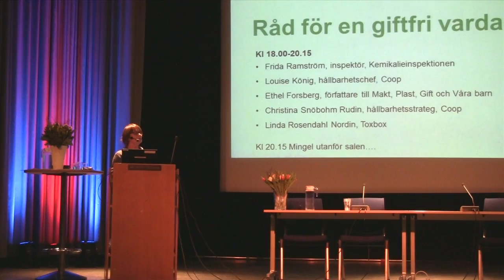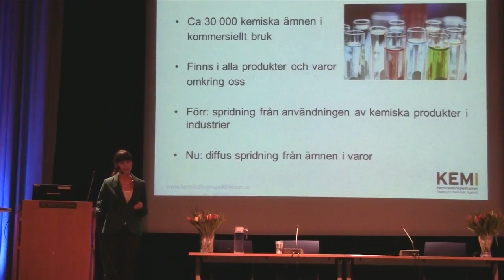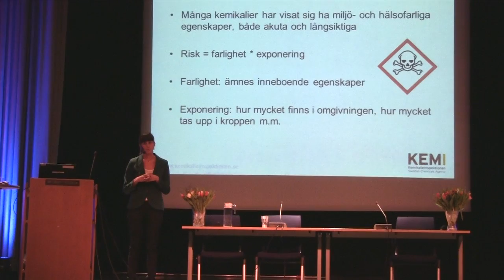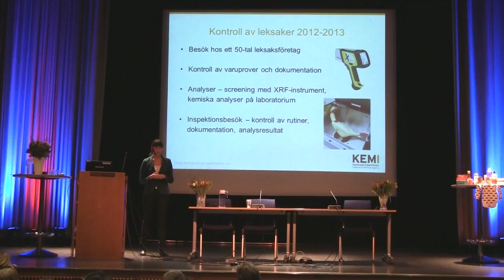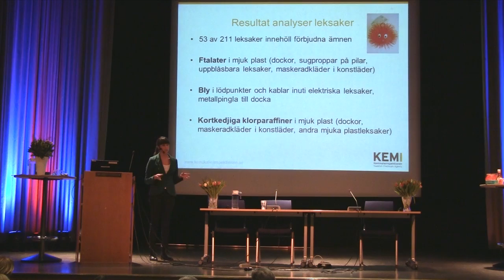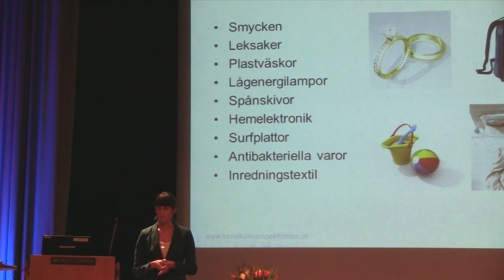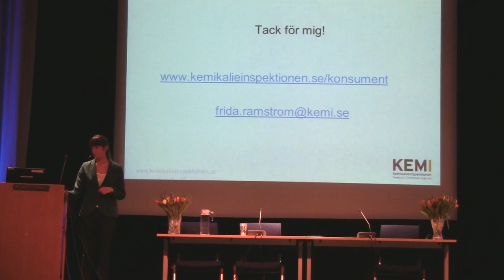Frida Ramström, (Kemikalieinspektionen) i "Råd för en giftfri vardag" 17 feb 2014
Den 17 februari 2014 arrangerade KfS och Coop temakvällen "Råd för en giftfri vardag". Kvällen filmades och samtliga klipp finns på Där finns möjlighet att ladda ner vår lista med råd kring kemikalier.

Frida Ramström är inspektör på Kemikalieinspektionen.